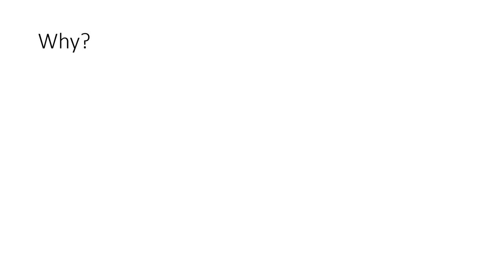Teach Practicum Mod 2 Why